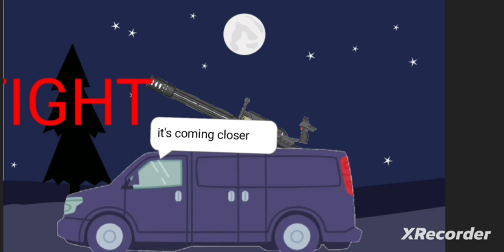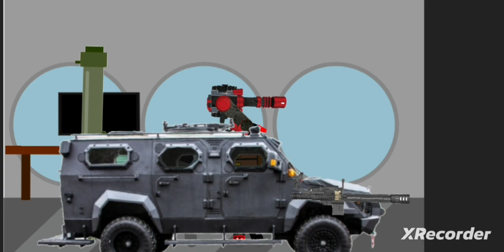Iron Zon Level 4(animation)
Sorry for the ending font. Its level 4,Thanks!